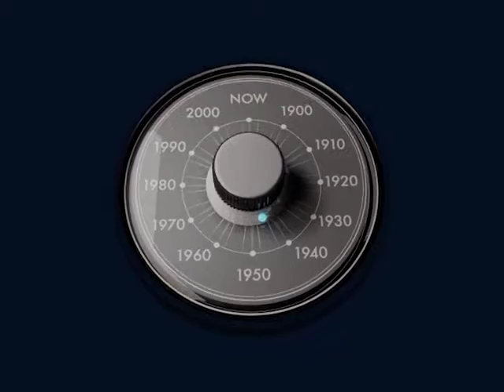FINAL FINAL mini